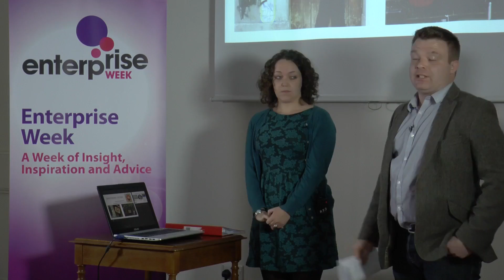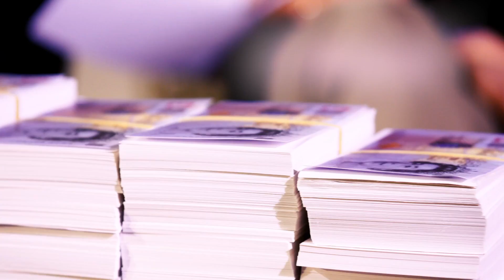SK Pioneers Dragon’s Den Final 2016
A short film about the 2016 SK Pioneers Competition, shot in the style of popular BBC TV show Dragon's Den. The competition was part of SKDC's Enterprise Week 2016 and featured six businesses from the district who presented their ideas to a group of local business leaders.